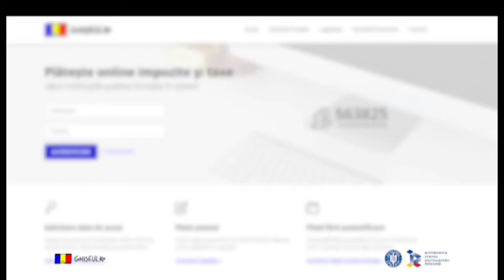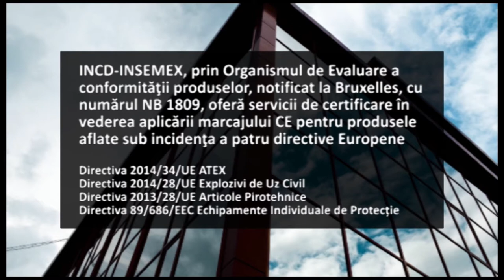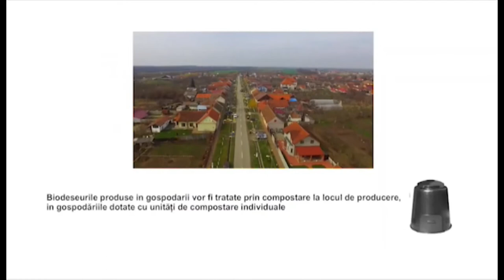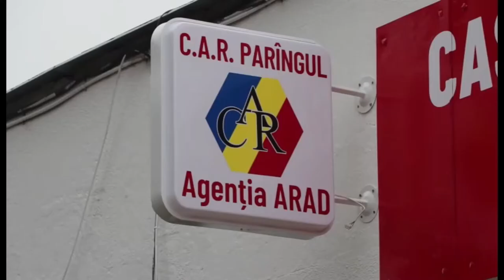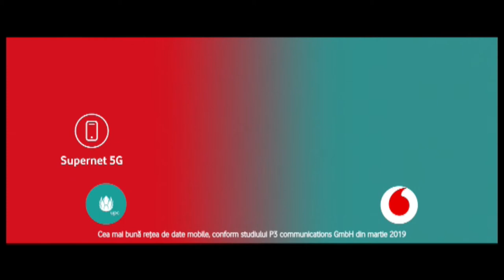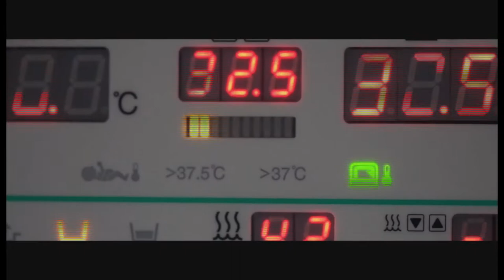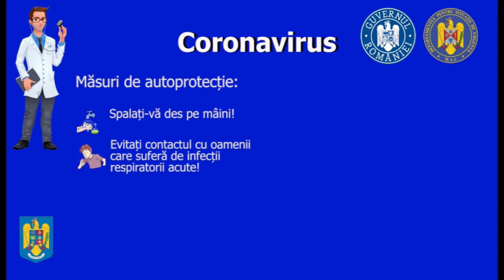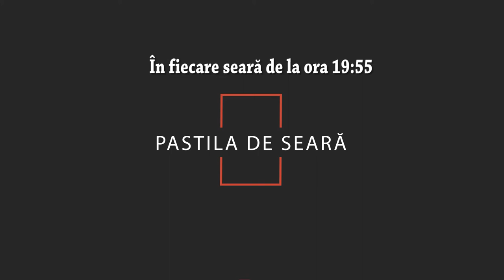Realitatea in Politica 06 aprilie 2021 01 49 42 p m